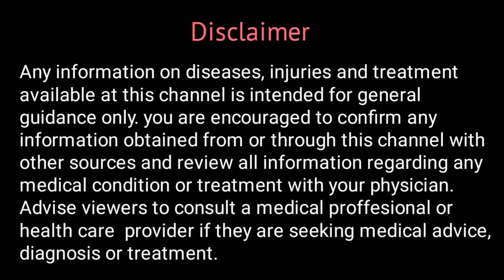Homeopathic Medicine ke Sath kya nahi Khana Chahiye | Hahnemann Homoeo Hall